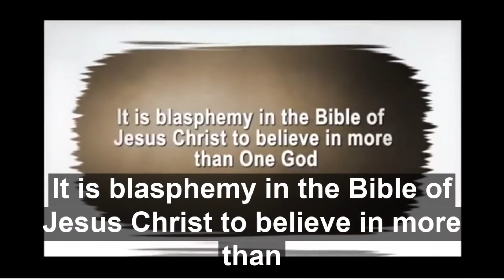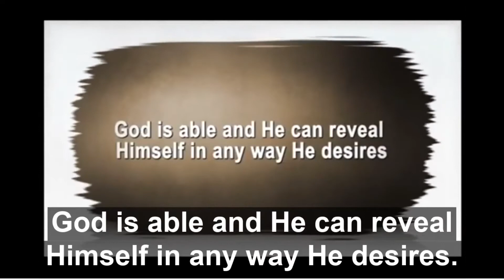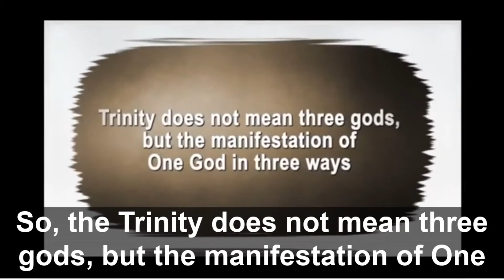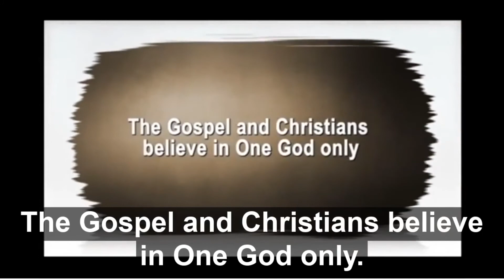Islam Says That Christians Believe In Three Gods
Islam misinterprets the Trinity as three gods. Islam has distorted the Truth in order to have an excuse to condemn Christians. God is able and He can reveal Himself any way He desires. Why does God want to reveal Himself? Why doesn't He hide Himself like the god of Islam?